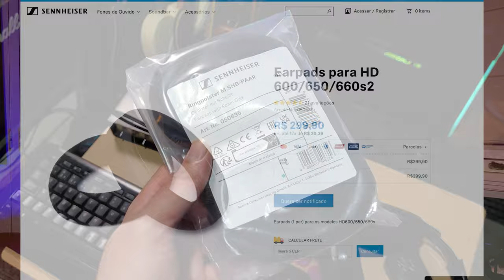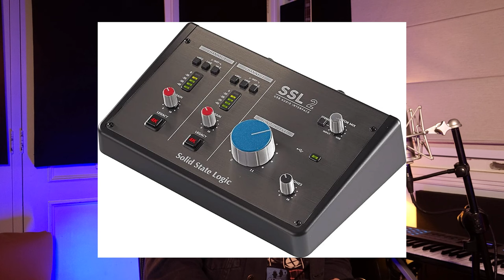Fone Sennheiser HD 650, 3 anos depois, não cometa o mesmo erro que eu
Hoje trazendo um pouco da minha experiência com esse fone nos últimos  3 anos, e os cuidados que você deve ter com ele.

Não se esqueça de curtir o vídeo e se inscrever!

Precisa de ajuda com as suas mixes, produções ou trabalhos musicais no geral?
Entre em contato através dos links abaixo, e marque uma consultoria online comigo!

0:00 Intro
0:28 Resumo do fone
1:36 Primeiro problema
3:33 comprando uma espuma nova
4:43 Espuma mais barata não vale a pena
5:10 Exemplificando o problema
5:56 Quando trocar?
6:22 Segundo problema
8:06 Custo dos reparos
8:37 A influencia da interface no som do fone
9:26 O aprendizado
9:42 Comparando com outros fones
10:41 Dicas de compra
11:20 Conclusão
12:13 Se inscreva!